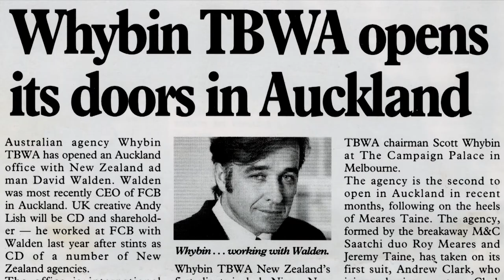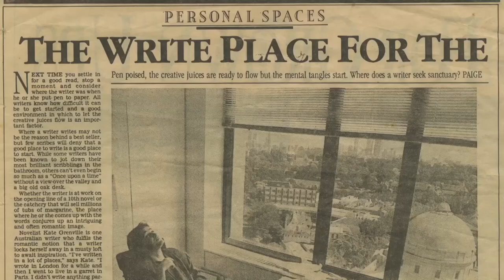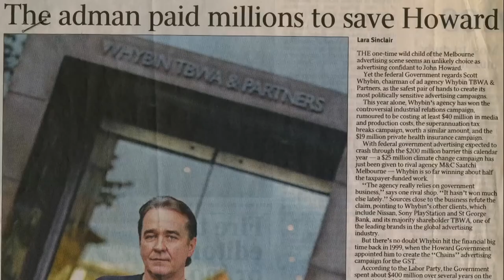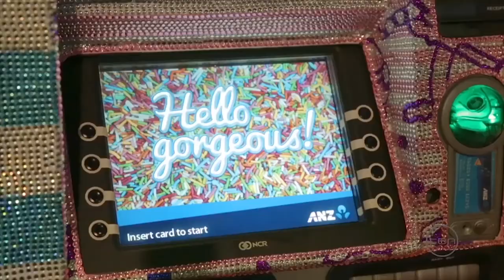AdNews Agency of the Year 2014 - Hall of Fame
This year's Hall of Fame entrant Scott Whybin talks about his time in the advertising industry and what it needs to stand for today.